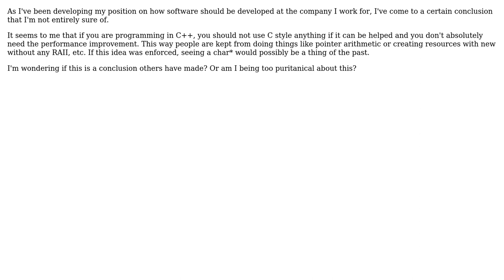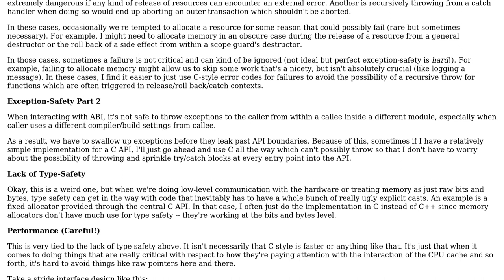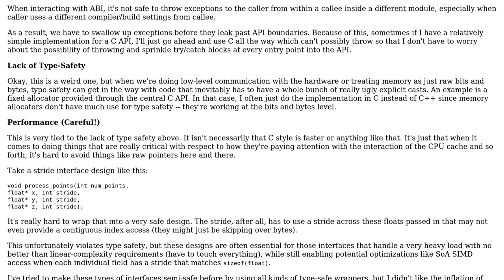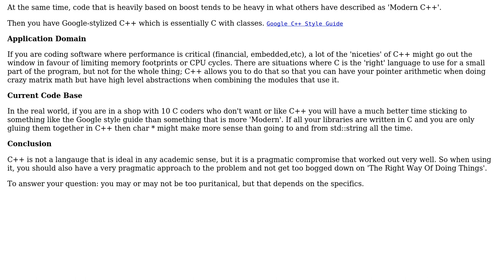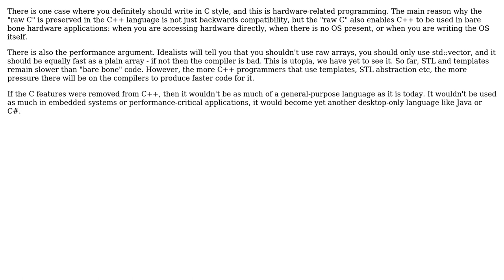Software Engineering: Should I use C style in C++? (5 Solutions!!)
Software Engineering: Should I use C style in C++?

With thanks & praise to God, and with thanks to the many people who have made this project possible! | Content (except music & images) licensed under CC BY-SA | Music | Images & others | With thanks to user yannis user Travis user Robert Harvey user MrFox user Klaim user juhist user c.hughes user ChrisF and the Stack Exchange Network Trademarks are property of their respective owners. You are responsible for your own actions.